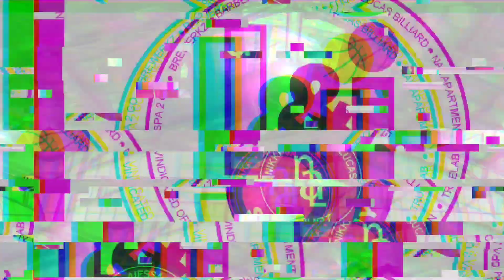1V1 CHALLENGE | MAGDARAOG VS. CABRILLAS 40K POT MONEY🏀 / FULL VIDEO